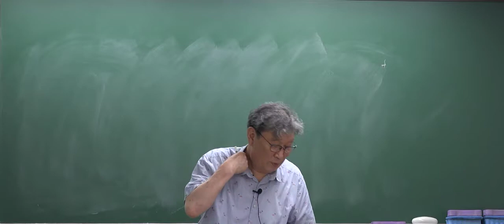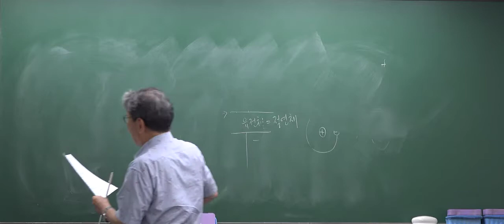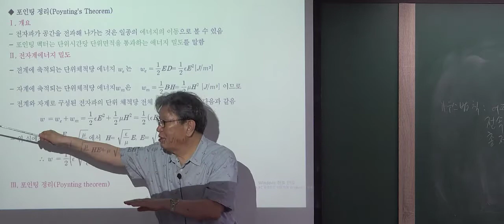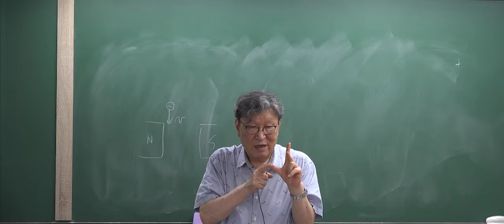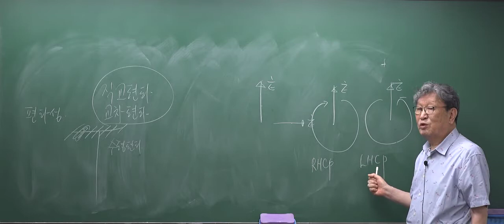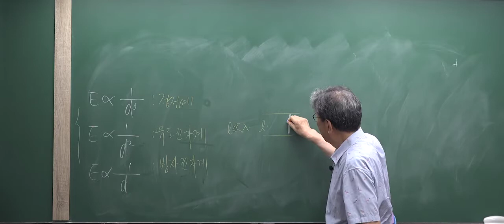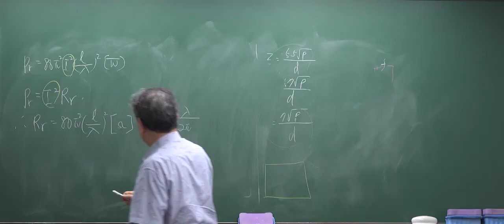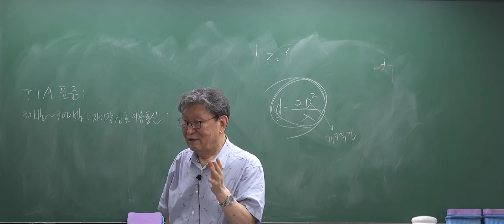정보통신기술사 파이널반 : 무선공학